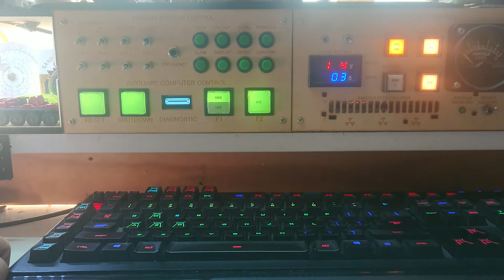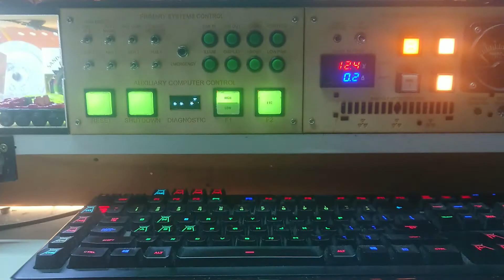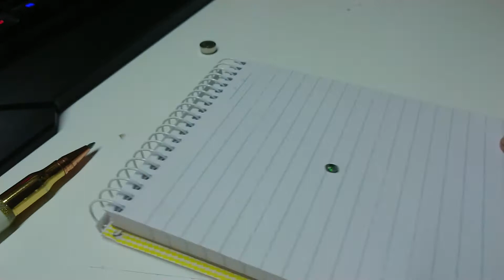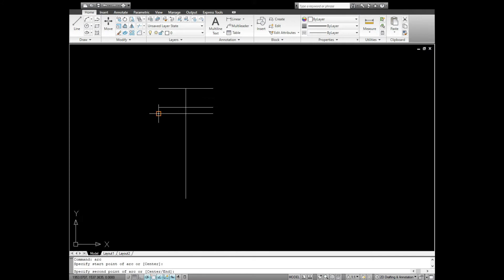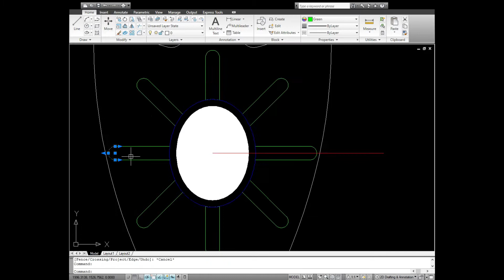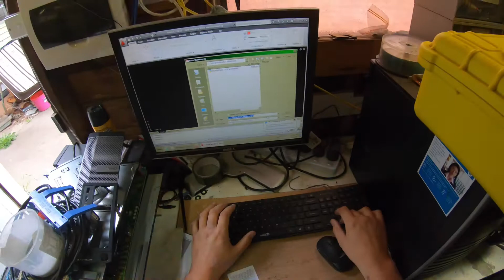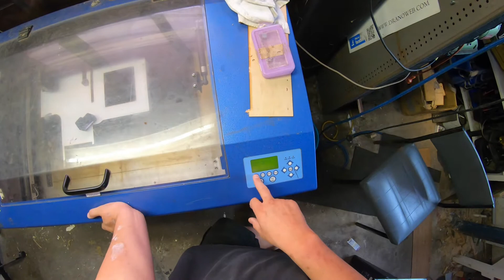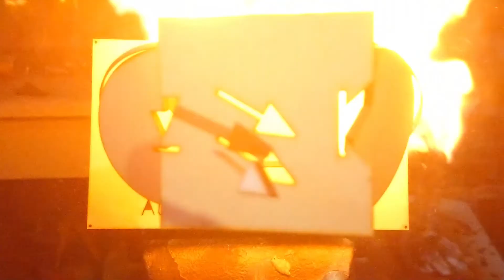My longest jewellery build yet - Opal triplet on .38 special brass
Creating a birthday present for my wife. This project tested both my sanity and skill. But such is the time we gift to those we love. This arrow head is an opal triplet on recycled .38 special brass with Cat5 solid core copper strand for the banding, the fitting is a silver plated spiral with a Stirling silver fine snake chain.